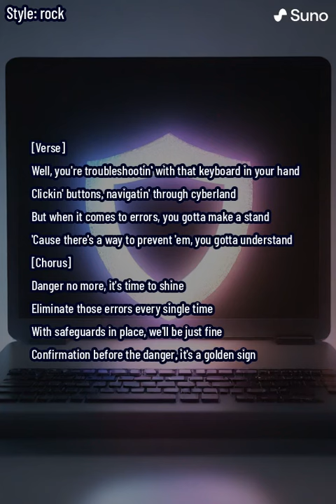Danger No More, a song about Jakob Nielsen's 5th usability heuristic, error prevention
An example of the kind of songs one can generate with AI. I gave Suno the prompt to make a song about Jakob Nielsen's 5th usability heuristic, error prevention. I'm posting two of the songs it made. This one is a fairly literal interpretation of the heuristic, referring to traditional user interface design.